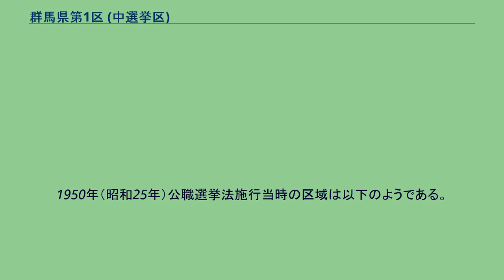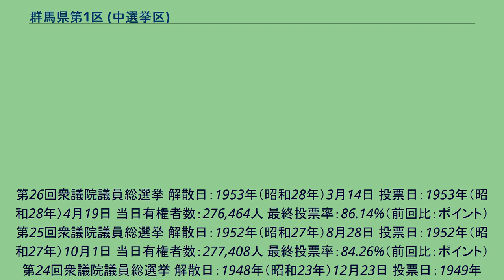群馬県第1区 (中選挙区)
群馬県第1区（ぐんまけんだい1く）は、かつて存在した衆議院の選挙区。
1947年の第23回衆議院議員総選挙から設置された。
現在は群馬1区と群馬2区の一部に分かれている。
1950年（昭和25年）公職選挙法施行当時の区域は以下のようである。